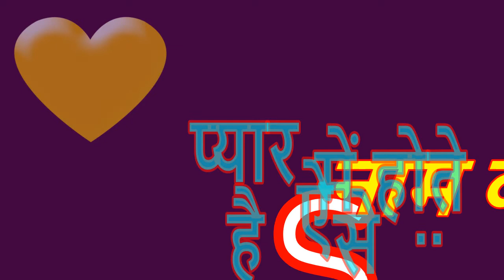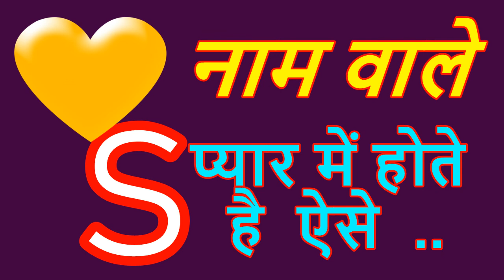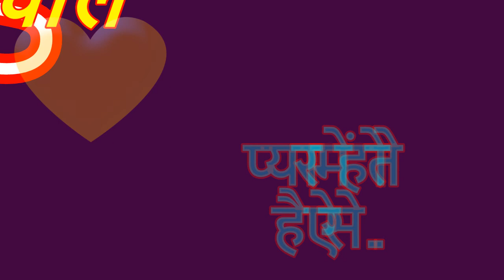S Nam Wale Log | Love Nature by Name Astrology | S नाम वाले प्यार में कैसे होते है